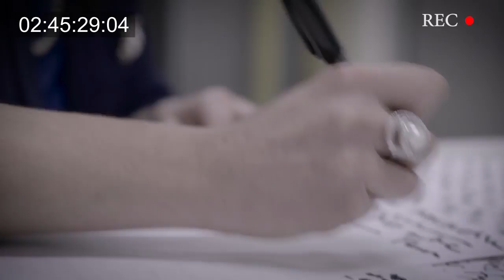El Te con Margaret (IV)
La soberanía es el tema principal que tratarán Maggie y su invitada, Maider Caminos, sindicalista del barrio Herriak eta Burujabetza de Alternatiben Herria, en este nuevo programa de "El Te con Margaret".